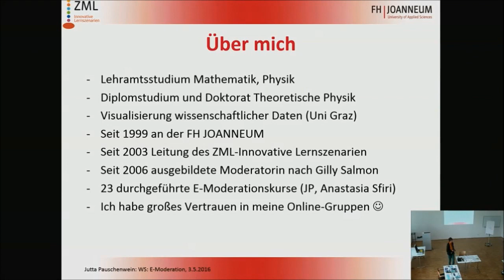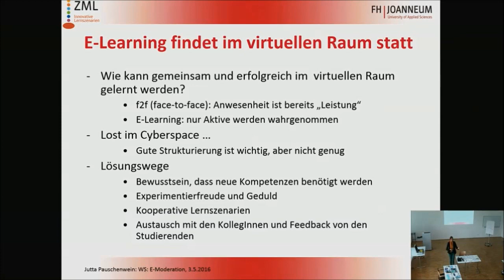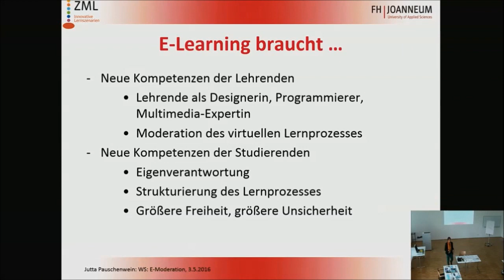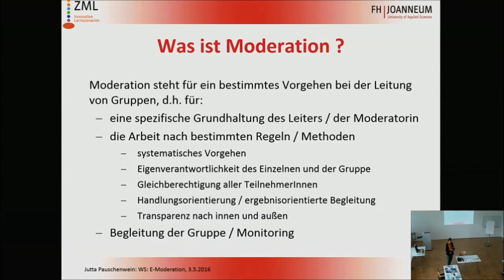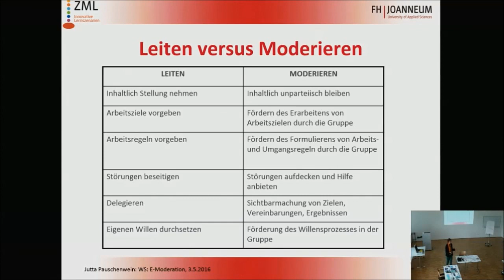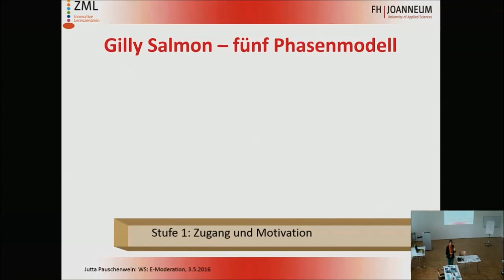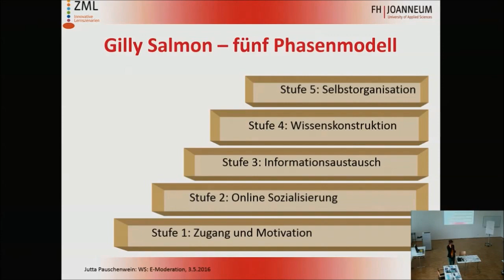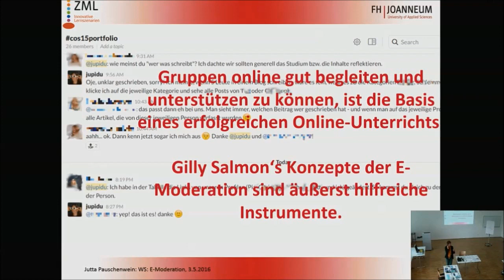E-Moderation nach Gilly Salmon Teil1 - Jutta Pauschenwein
Teil 1: Bemerkungen zu E-Learning, Was ist E-Moderation, virtuelle Gruppe nach Gilly Salmon,
E-teaching, e-tivities - aufgezeichnet 3.Mai 2016